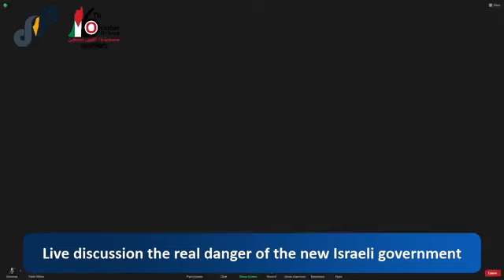The Real Danger of the far-right Israeli Occupation Government. 16th October Media Group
Live discussion ..The Real Danger of the far-right Israeli Occupation Government. 16th October Media Group.

Abdullah Maarouf
Miko Peled
Diana Buttu